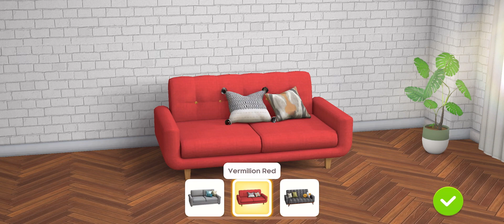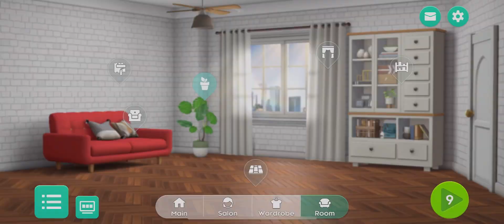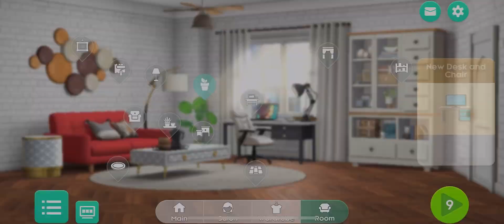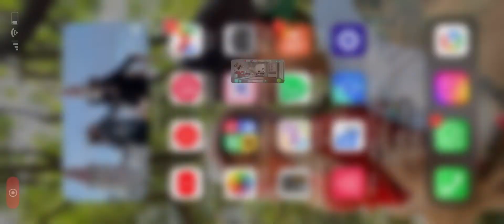we clean up the dirty messy girl | project makeover